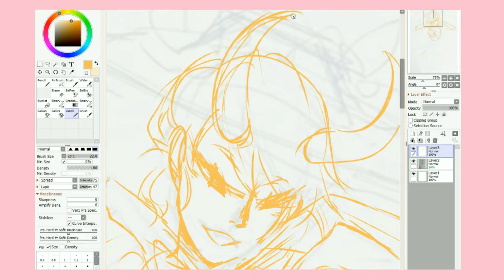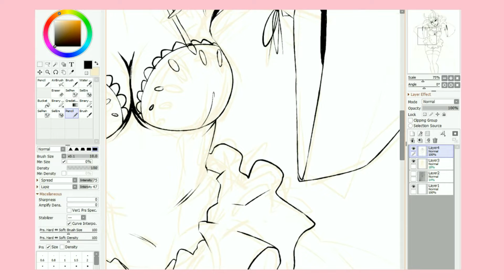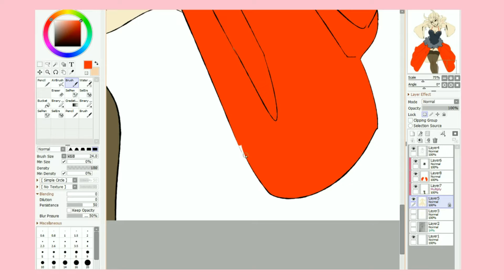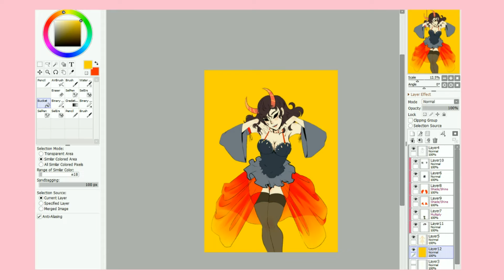Pin-Up art HA - speedpaint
я тут рисую кучу артов референсы к которым я беру в пин-ап книжечке с обложками эротических журналов
они такие классные.
я соберу всё в зин и данный арт будет обложкой и открыткой для зина, так что вот дап